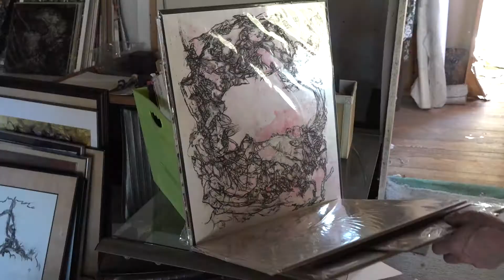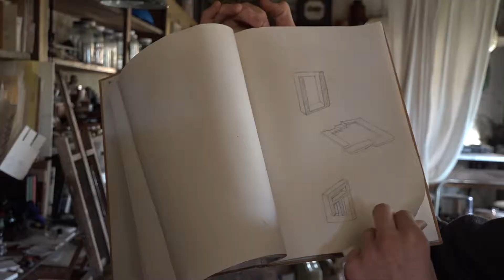Parthenon Building Sustains Tornado Damage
An EF2 supercell tornado tore through Parthenon, AR, a small town near the Buffalo River. Homes, businesses and property were damaged as the storm painted a picture of destruction and terror through the mountain-laden terrain. Through the terrors of the night, a father and his son realized the bond they share is much stronger than the winds that damaged their home, a general store that was abandoned before being turned into an art studio.

UATV's Andrew Epperson tells the story.